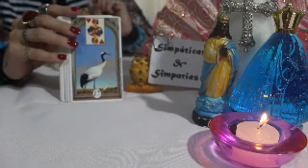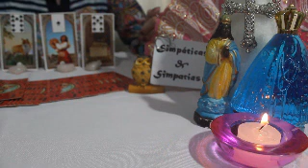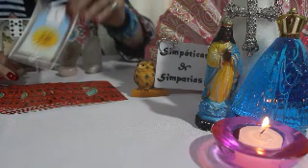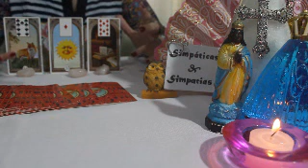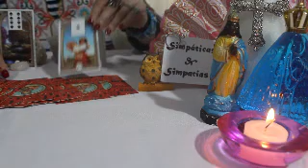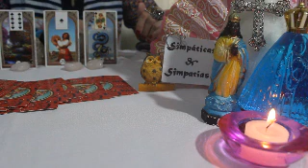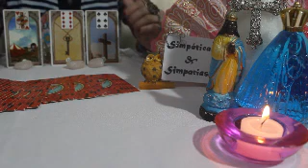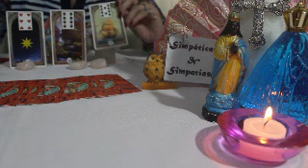PREVISÃO : FIM DE SEMANA 12 e 13 de SETEMBRO 2020 - NOVIDADES CHEGANDO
Vídeo com as previsões especiais para o fim de semana dia 12 E 13 de SETEMBRO ,2020